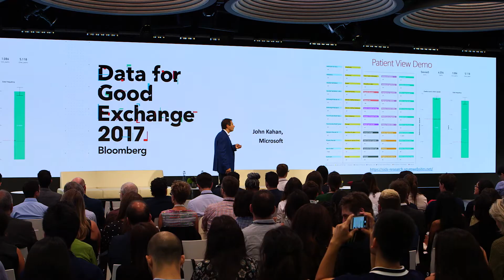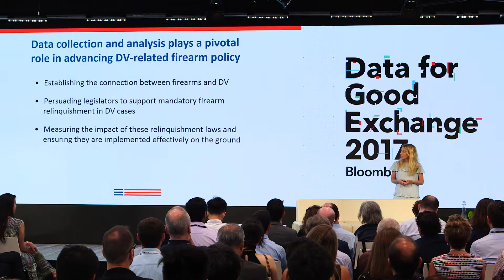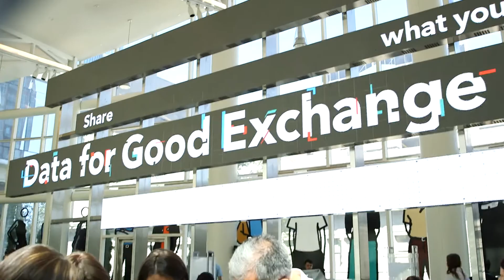Data for Good Exchange 2017: Highlights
Highlights from the 2017 Data for Good Exchange, hosted by Bloomberg, on Sunday, September 24. This year's theme was “With Great Data comes Great Responsibility,” or how data science can be applied to solve public interest problems without losing its soul. Learn more about the Data for Good Exchange